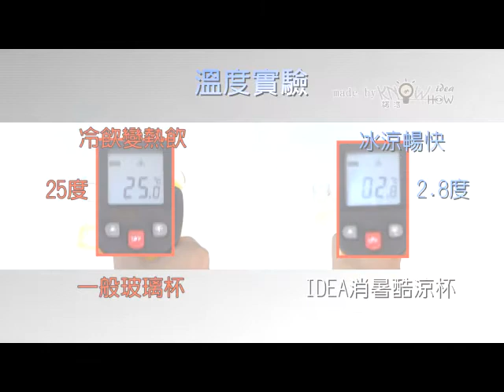IDEA消暑酷涼杯 製作篇